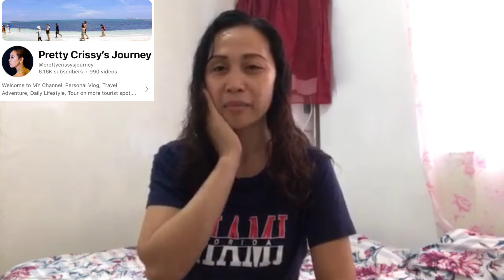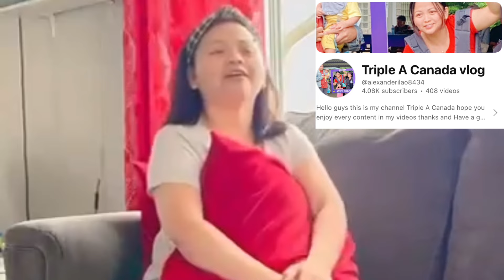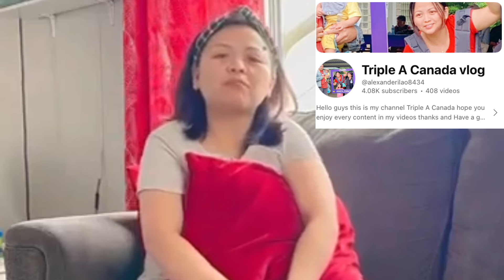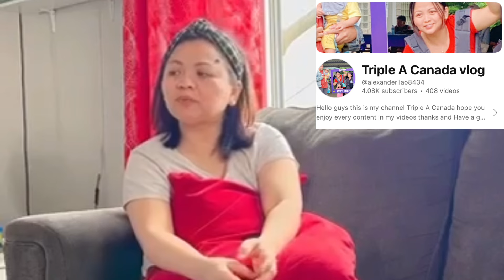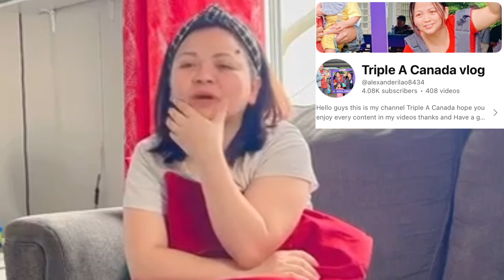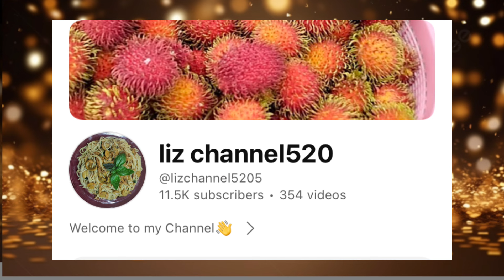CONGRATULATORY MESSAGES FOR BEING A MONETIZED CHANNEL 2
In this video you will see more congratulatory messages or greetings from our youtube friends for my 2nd channel being monetized. Thanks everyone and to all the teams for your love and support! To God be All The Glory!